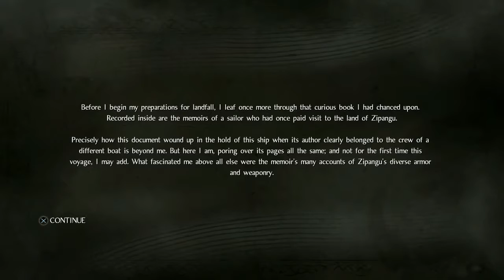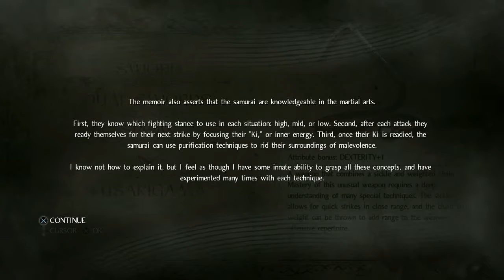Let's Play A...Nioh-Episode 2 - Should have done it as a montage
Welcome to episode 2 of Nioh. Watch as Will bumbles through the tutorial.